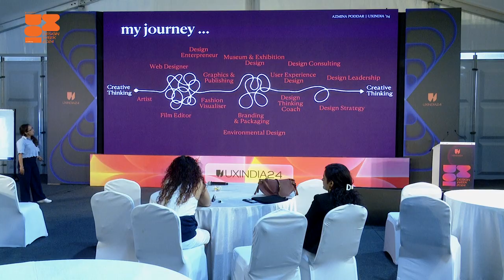Design Leadership | Azmina Poddar